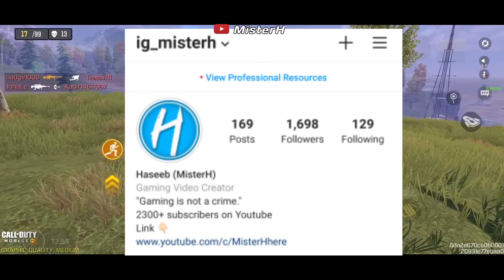COD Mobile advance tips and tricks | Top 5 tips and tricks | MisterH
Top 5 advance tips and tricks for Call of Duty Mobile Battle Royale or you'll say that 5 things professionals do that you don't do

Other info: 👇🏻

Device: MI Redmi Note 8pro

Recorder: Default built-in recorder of Mi